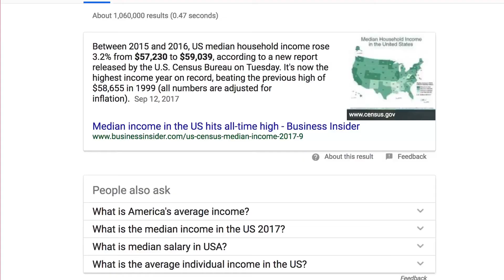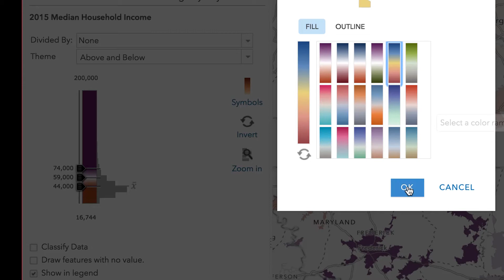How to Build a Benchmark Map in ArcGIS Online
In ArcGIS Online, you can use a benchmark, such as an average, to give your topic meaningful definitions of high, low, and normal. See how to make this map.